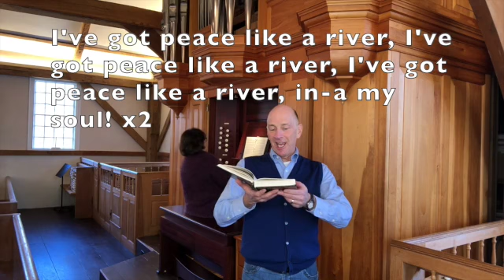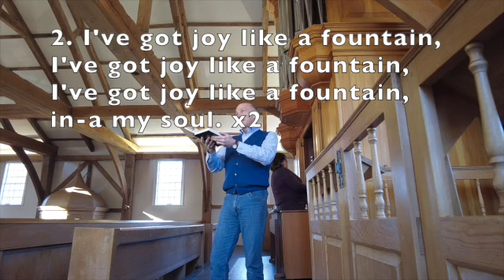I've Got Peace Like a River